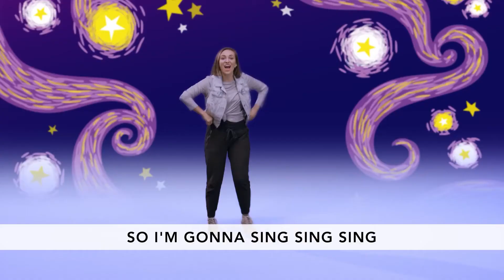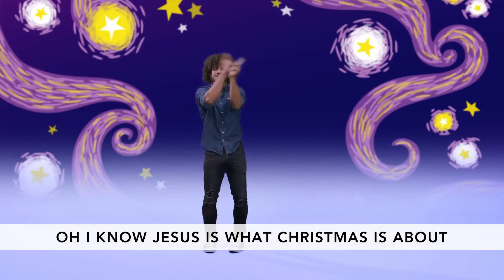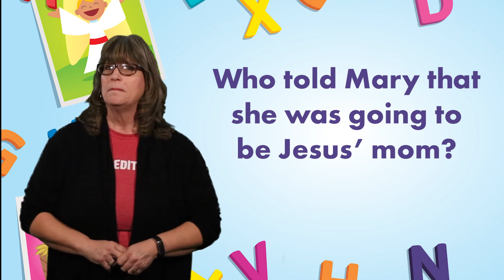Early Childhood Lesson (Dec 22-24) Merry Christmas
We are excited that you are joining us for our online services. We hope you enjoy this special time with your child. Find the links below for your child’s craft and ornament.

Special Supplies Needed:
Tape